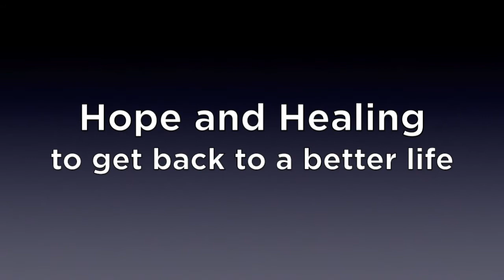HSHS St Elizabeth's Wound Care Center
HSHS St. Elizabeth's Wound Care Center helping patients with advanced wound care treatment.